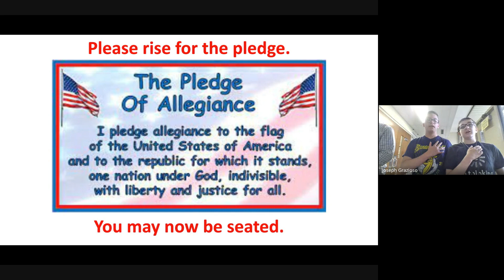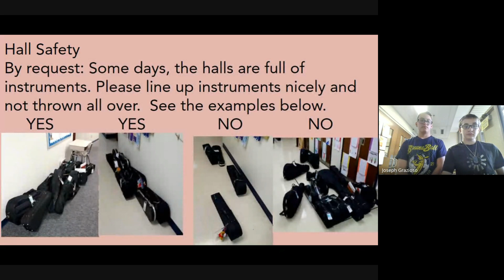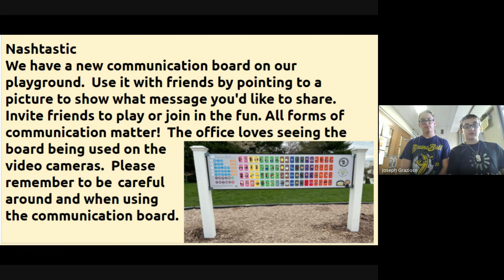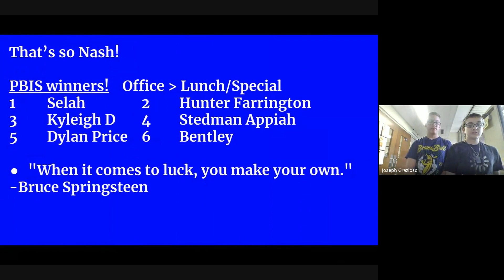Nash MASH 5-9-24